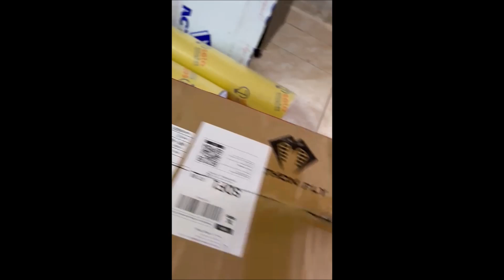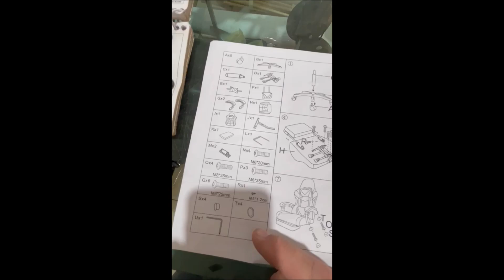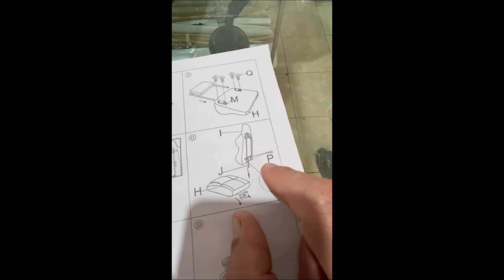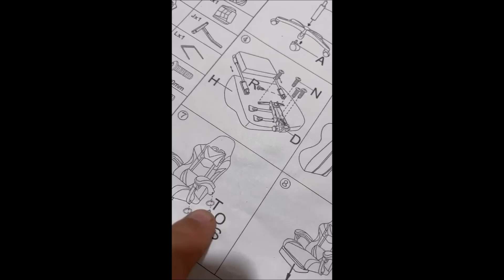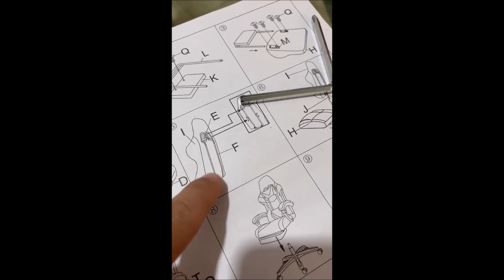"UNBOXING Conforto Máximo no Home Office! Minha Nova Cadeira Gamer 🔥💺"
"Fala, pessoal! No vídeo de hoje, vou compartilhar com vocês a minha mais recente compra para melhorar meu setup de home office: uma cadeira gamer super confortável! Passar horas trabalhando em casa exige uma boa postura e conforto, e essa cadeira é perfeita para isso. Vou falar sobre o que me fez escolher esse modelo, suas principais características, e como ela está transformando minhas horas de trabalho. Se você também trabalha de casa, este vídeo é pra você!"